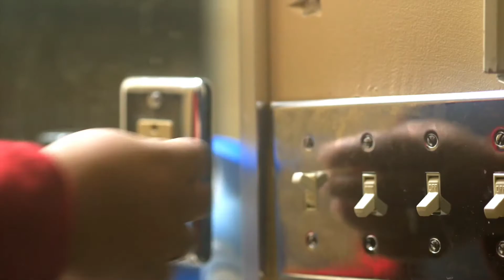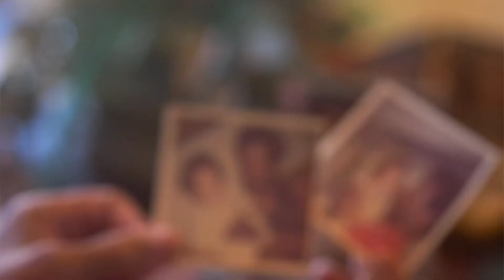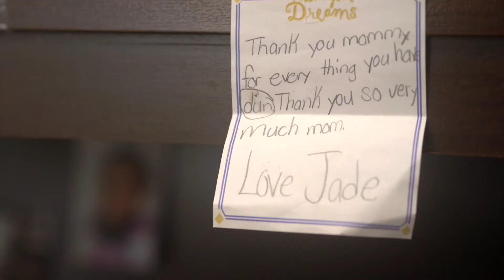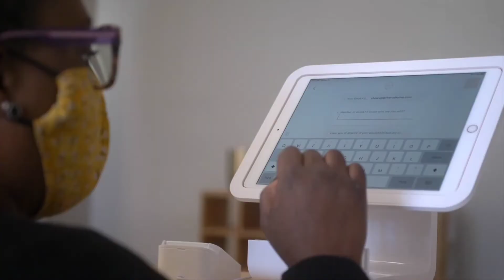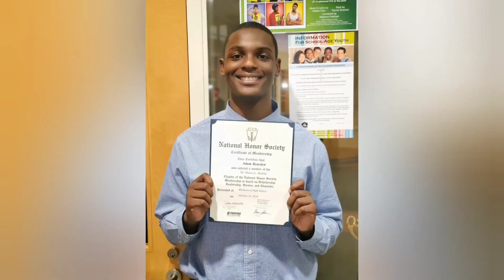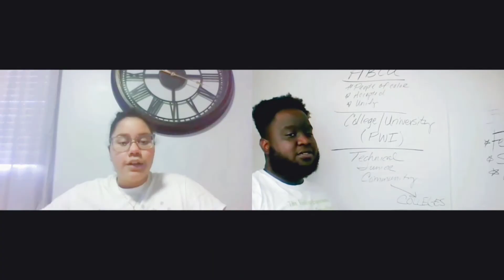S2:EP32-“College Readiness 101” w/Brannon Jones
Students, are you wanting to attend college but don’t know where to start? We got ya! Brannon Jones is with us to discuss his amazing business, College Readiness 101. Next, Finkley!

COLLEGE READINESS 101

The Michael Finkley Show is here to EDUCATE, INFORM, and INSPIRE. We will cover topics from education to interviews of everyday heroes with incredible stories. We air every Monday, Wednesday, and Friday on YouTube.